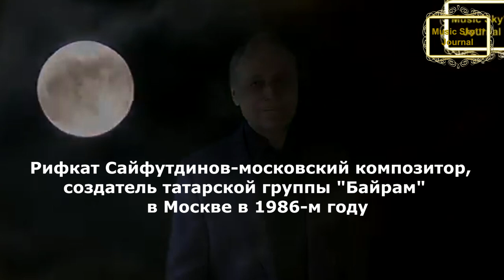"җиләк җейганда" муз Рифкат Сайфутдинов сл Хания Фархи Музыкальный журнал RifkatXband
По ягоды Музыкальный журнал RifkatXband
Эта песня написана в то время, когда в московский татарский ансамбль "Байрам"
пришла никому ещё неизвестная актриса из казанского театра им. Тинчурина в августе 1989-го года. Звали её Хания Халидуллина и уже спустя два года она взяла себе творческий псевдоним Хания Фархи. Художественным руководителем этого ансамбля был в то время Рифкат Сайфутдинов-автор этого канала и создатель этого ансамбля ещё в 1986-м году в Москве. Так образовался вокальный дуэт-Рифкат Сайфутдинов и Хания Фархи, который с огромным успехом выступал на просторах СССР и один раз за рубежом-в Бельгии в конце августа 1990-го года.
Почему эта артистическая пара была очень успешной? Потому что песни, которые они исполняли были авторскими, Рифкат был автором музыки всех песен, которых у них было не мало, а Хания-автором стихов, и это зафиксировано в РАО(Российское авторское общество)
Воспоминания автора, относящиеся к этому периоду творчества:
От автора:
"Хочу особо отметить, что я не преследую цель САМОРЕКЛАМЫ, а лишь хочу донести до общественности те песни, которые могли затеряться в музыкальной рутине огромного количества татарских песен, исполненных в 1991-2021 гг. За эти годы я сочинял другую музыку-ведь прошло тридцать лет, я работал с разными людьми-с Ренатом Ибрагимовым, Юрием Куклачёвым и др. Побывал вторично в Бельгии, Турции, Вьетнаме, Италии, Испании, Франции, Англии, два раза с гастролями в США-Нью-Йорк, Филадельфия, Лос-Анжелес, Сан-Франциско и  много раз в Германии. С глубокой скорбью я воспринял известие о том, что Хании не стало и, тем более, я считаю своим долгом опубликовать ВСЕ наши песни. Возможно этот ценный музыкальный материал ещё не раз пригодится татарским журналистам для написания полной правдивой истории нашего дуэта и московского татарского ансамбля "Байрам", который я подарил Татарстану, назначив Ханию руководителем в августе 1991-го года(августовский путч) Хания в своих мемуарах об этом почти ничего не упоминает, а это целых два года её творческой деятельности в московском ансамбле "Байрам". И ещё. Ансамбль, который я создал, был уникален тем, что певцы-Равиль Харисов и я с Ханиёй исполняли только мои песни кроме Мирсаида Сунгатуллина, исполнявшего народные песни.
Таких татарских ансамблей не было и это главное, вот почему для меня так дороги воспоминания,связанные с этим. Ансамбль "Байрам" после 91-го года, когда я его покинул, это ансамбль с абсолютно другой историей.
Песня зарегистрирована в РАО РФ Автор музыки: Сайфутдинов Рифкат Имамович, автор текста: Хания Фархи (Халидуллина)
 Татарские песни-мои авторские песни с другими поэтами и дуэтные